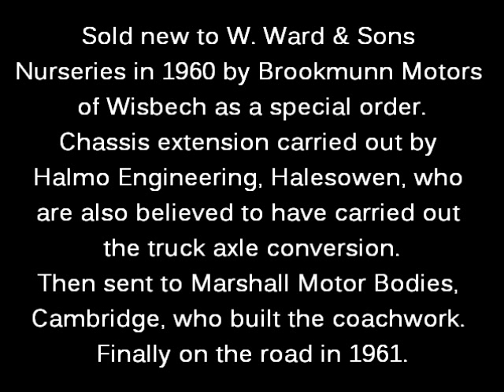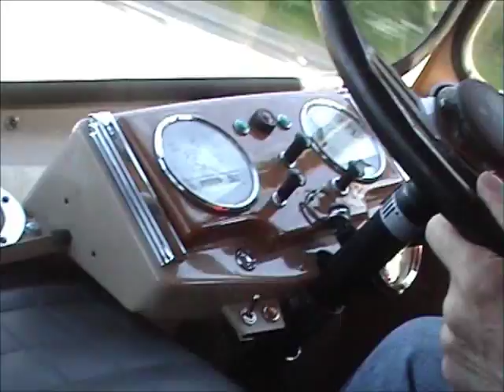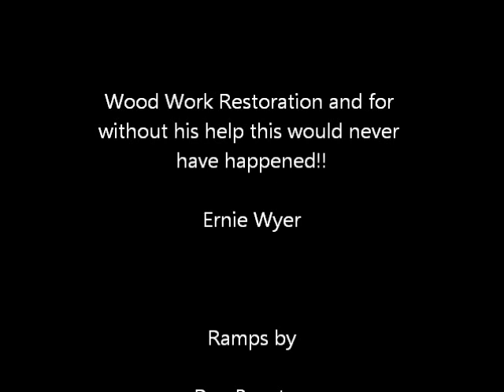1960 Austin LD Race Transporter Restoration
Halls Garage restore a 1960 Austin LD light commercial truck. Started off in life as a one off build for W. Ward & Sons Nurseries, receiving a chassis extension and a bespoke body as ordered from new. Finally on the road in 1961 it saw service carrying plants till about 1996 when it was taken off the road and left to deteriorate.

14 years Later, Steve hall is offered the truck. By a twist of fate, the faded paintwork is a near match for Steves FIA MGB race car and the extended chassis is long enough that it would fit inside the bodywork.

Once a one off build from new, 2 years worth of work and now restored for another one off purpose, a historic transporter for a historic race car.